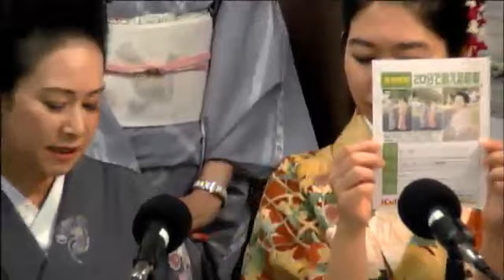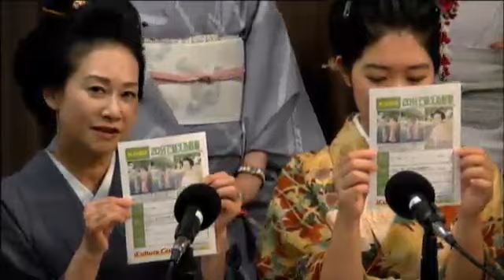「自分結い大江戸和髪学会」座☆談会 2015年9月12日放送分